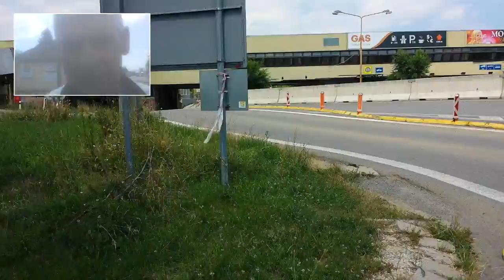Ok Starsky and Hutch The 21st century environment explorers on a world tour (This is not a sig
Ok Starsky and  Hutch

The 21st century  environment explorers  on a world tour (This is not a sights  seeing tour )

Sadly we will show you things you would  not like us to show

I did not accept  to see this just as i croseed over the boarder

Now please we have now 9 years and 2 months before the climate  changes

You just had the hottest june on  record  every year this is going up

Now if you can not recycling  your rubbish how the hell are we going to work together on climate  change

You my like to boil  to death but you better ask a lobster  what it feels like